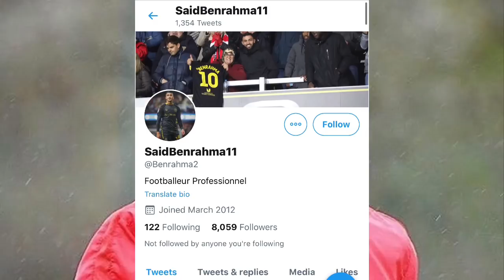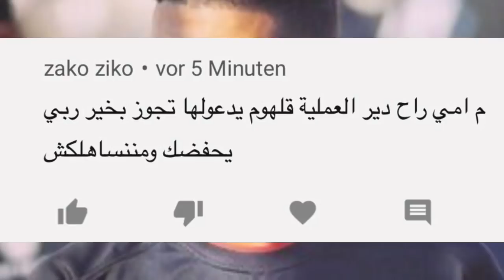والد بن رحمة توفي صبيحة اليوم، ربي يرحمه